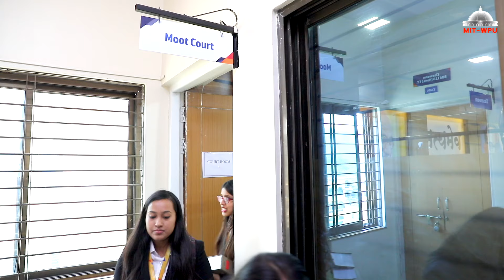LLB 3 years program at MIT-WPU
LLB (Bachelor of Laws) is a three year program which focuses on in-depth analysis of courses in foundational areas such as public law, criminal law, contracts, evidence and litigation and more, and can be joined after completing graduation in any other field. Alongside the fundamental concepts of law and legal systems, you will be encouraged to develop critical thinking on how law does and doesn’t work, and what can be done to improve and enhance it.